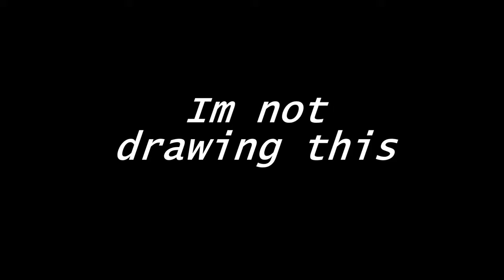iPlay OcariNa - Animations - Wizards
This is an animation of me reading a book and creating characters for the animation.